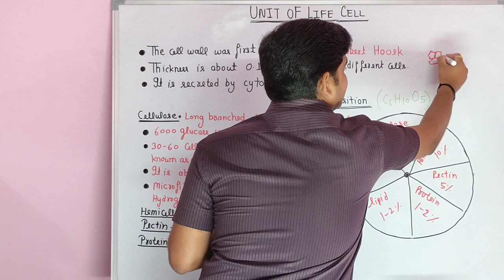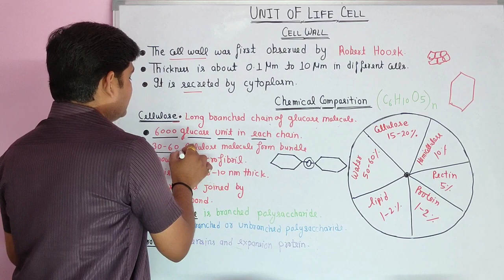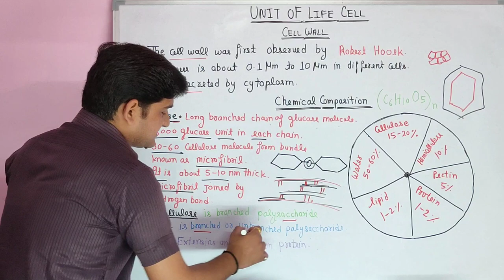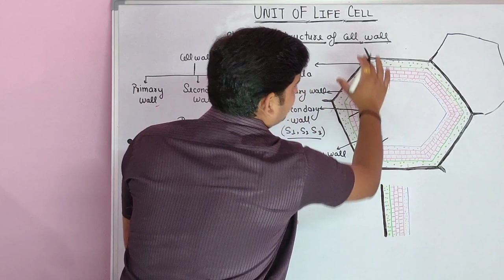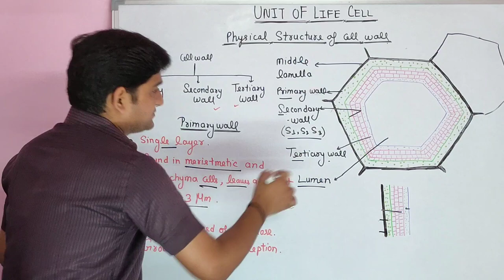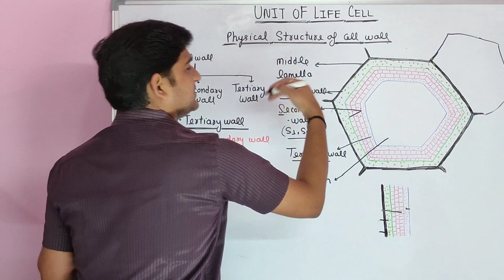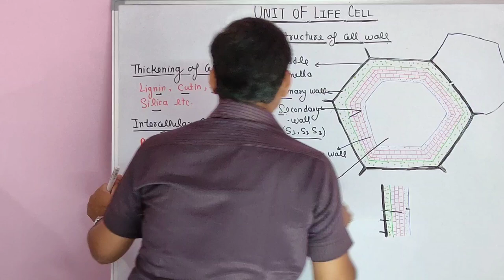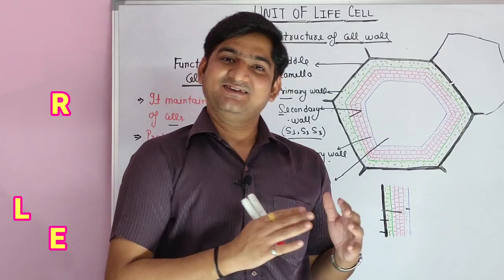CELL WALL STRUCTURE AND FUNCTION || THE FUNDAMENTAL UNIT OF LIFE CELL || BIO POINT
CELL THE FUNDAMENTAL UNIT OF LIFE OTHER PART LINK.

TISSUE CHAPTER LINKS...

LIFE PROCESSES CHAPTER LINKS.

Students who joining Bio point will able to.